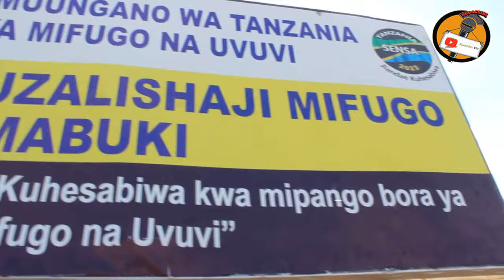Jionee ilivyokua 8/8 MWANZA Watu wafurika, Ng 'ombe na Nguruwe wakubwa kuliko.